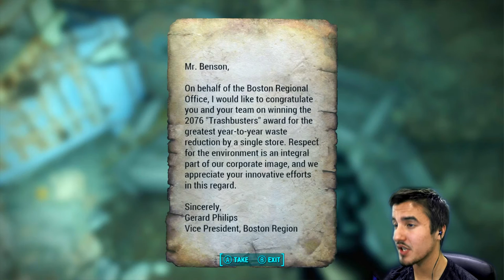Lets Play Fallout 4 #16 - Gun Crafting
Hey guys and welcome to Fallout 4!!! In this Lets play I am going to be showing you guys everything that this game has to offer :) lets GO ;)
The Awesome Music Using In This Video ◀◀●